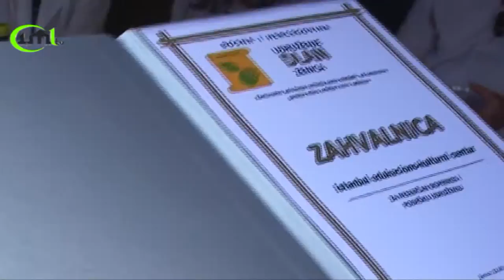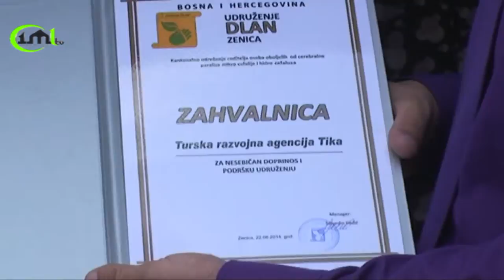DLAN ZENICADonacija iz Turske: Invalidska kolica za udruženje (IML TV)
Otpravnica poslova Ambasade Turske u BiH Yasemin Eralp uručila je danas Udruženju "Dlan" Zenica donaciju od 40 kolica za potrebe članova ovog udruženja, koje pomaže oboljele osobe od cerebralne paralize, mikrocefalije i hidrocefalusa

Sredstva za realizaciju ovog projekta osigurali su Turska razvojna agencija -- TIKA i Kulturno-edukativni centar Istanbul.
"Jako sam sretna što smo uspjeli da realiziramo ovaj mali projekt i vjerujem da će se naša podrška Uduženju "Dlan" i dalje realizirati", kazala je Yasemin Eralp.
Udruženje "Dlan" Zenica okuplja oko 120 članova i brine se o potrebama oboljele djece, njihovih porodica i pomaže im u interesu poboljšanja kvaliteta života.